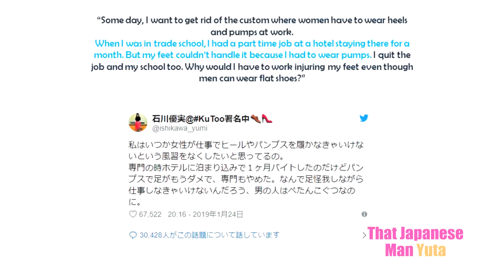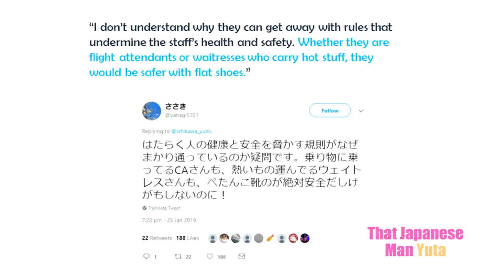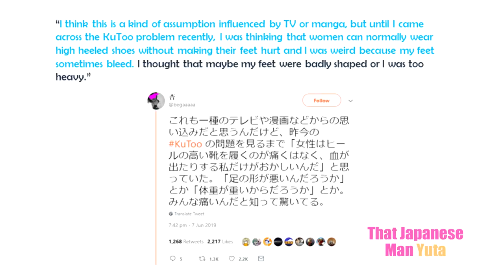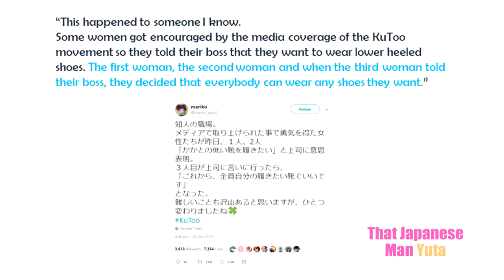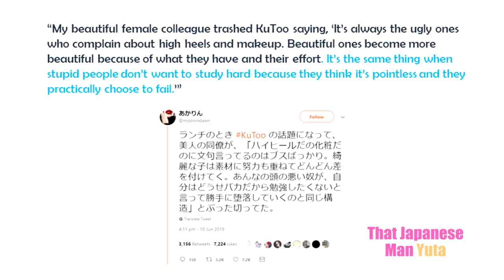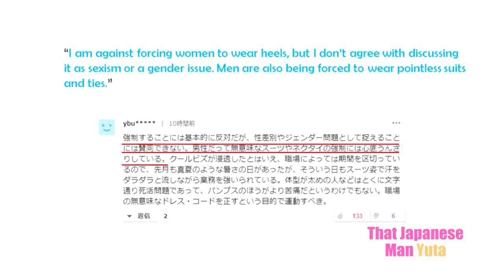Japanese Women Finally Speak Out Against High Heels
High heels are often very uncomfortable to wear, but some jobs require you to wear heels even though they don't seem actually necessary. For a long time, many Japanese women have silently suffered from negative health effects of wearing heels at work, but things are changing now, thanks to the KuToo movement.